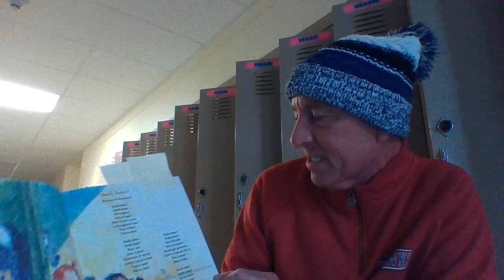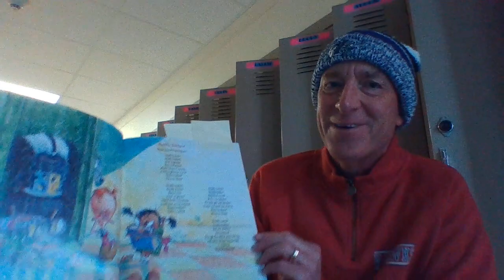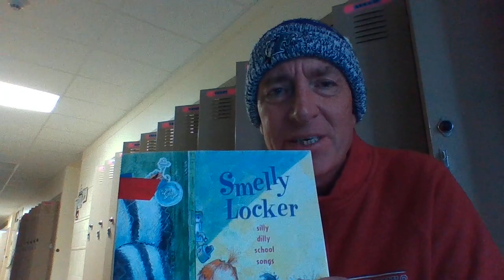Ben Franklin-Smelly Lockers Read Aloud-Mr. Stein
Oh boy, those lockers at BF are still smelly!